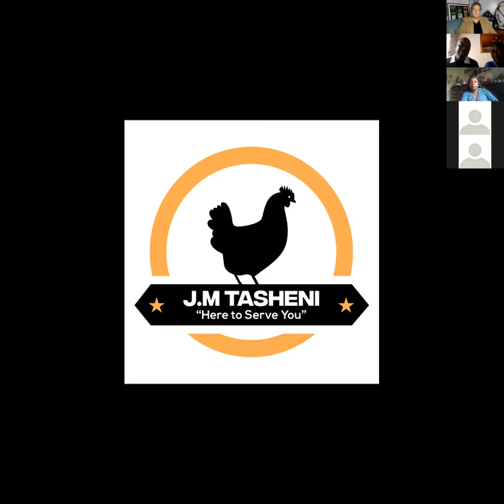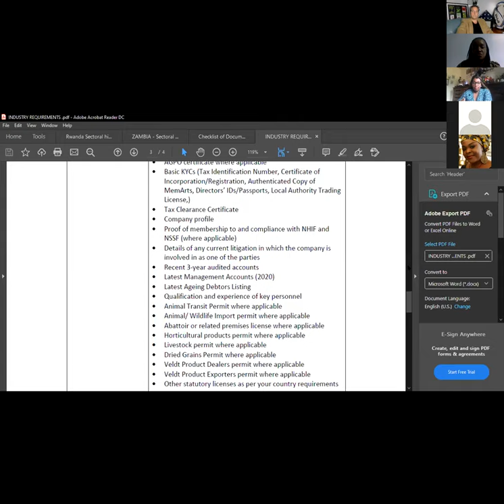ZAMBIA - Advance Preparation for African Funding Readiness Tour 2020